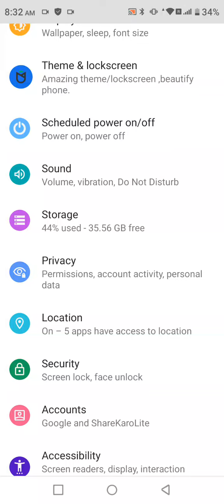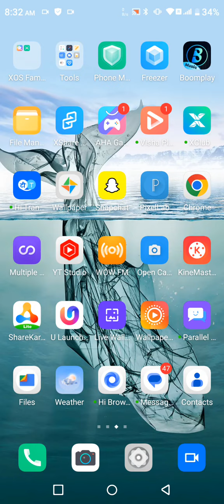Finger Lock In Infinix Smart 7, How To Set Finger Lock In Infinix Smart 7, Fingerprint Lock Setup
Finger Lock In Infinix Smart 7, How To Set Finger Lock In Infinix Smart 7, Fingerprint Lock Setup Kaise Karen In Infinix Smart 7,

Fingerlocksetup Infinix Smart 7,